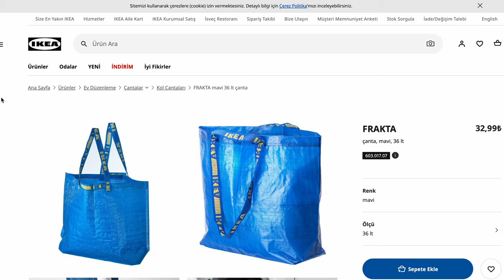#31 - IKEA Katlanabilir Kirli Poşeti Seçimi - Kaç Para? karavan ilk alışveriş 🏕️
Yörükler Firarda | Travel with the Turkish Nomads